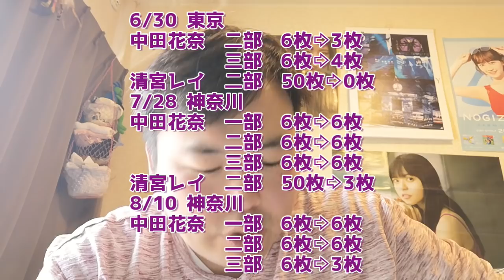【乃木坂46】23rd「SingOut!」個別握手会～三次応募～【当落結果】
乃木坂46 23rd 「SingOut!」個別握手会
　第三次応募の当落結果動画です。